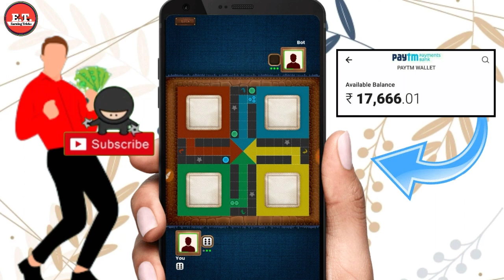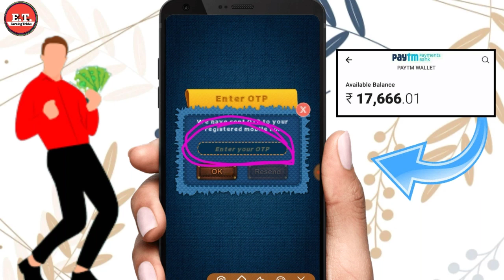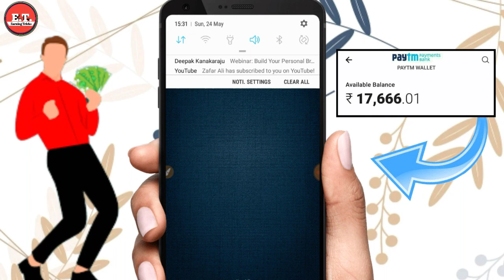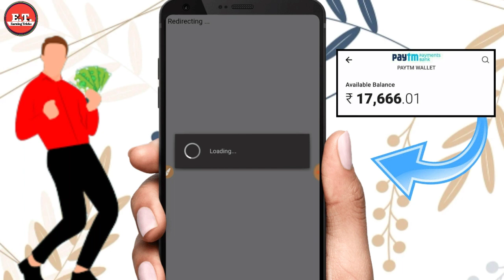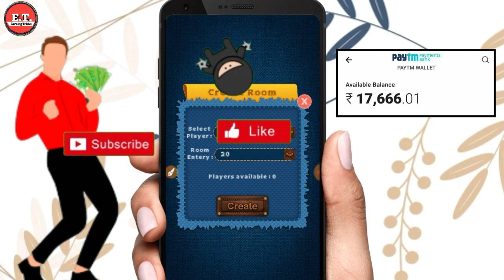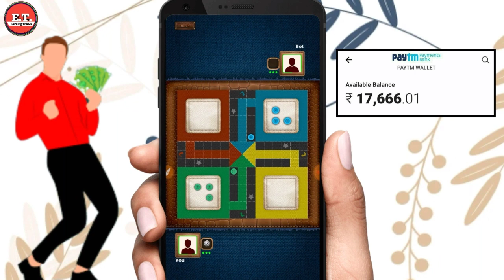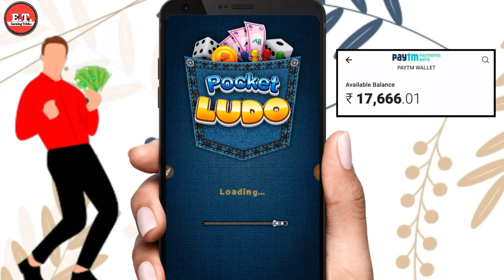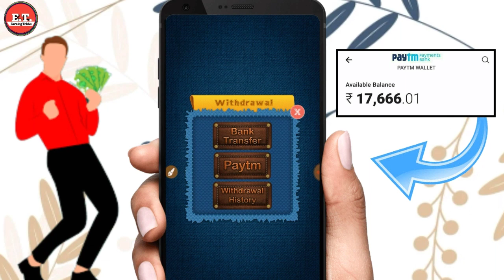लूडो गेम | New Ludo Game | How To Earn Money Online Ludo App 2020